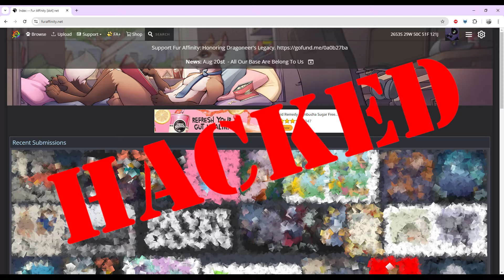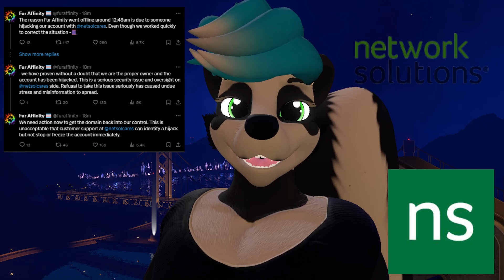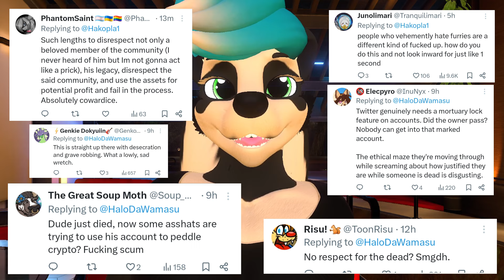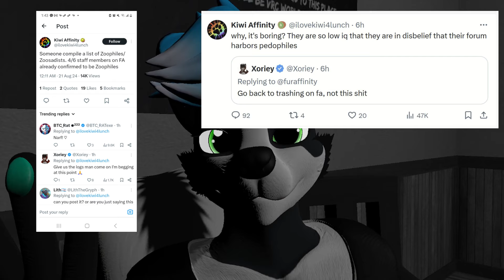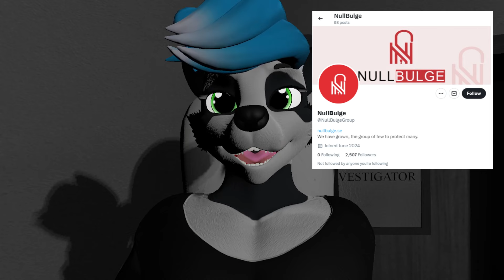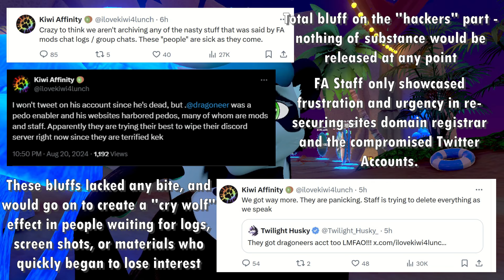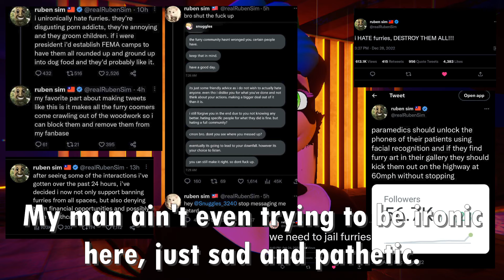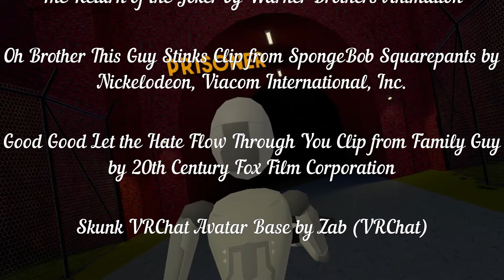So, FurAffinity Got "Hacked" The Other Day...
So, I actually bore witness to the hack and the ensuing drama as it was unfolding, with a lot of people grossly exaggerating what had actually happened. There was some pretty wild speculation over social media and forum sites that were just sort of gawking at the situation at large. Some friends of mine followed this pretty closely, possibly standing to be affected, though, like most furry crises, the hype was a little overblown, with the crisis already over less than 2 days later. There was a strange contrast between a denomination of people that were just kinda watching and waiting while others seemed legitimately worried about the whole thing, namely artists and their customers. Understandable, I guess – some have made their craft their career and stood to be genuinely affected by all this were FA to go down permanently.

While I initially discounted the “Hacker” as just some garden variety furry-hating Ruben Sim stan that woke up hating the world, I am now a little suspicious of how they managed to pull this off to begin with – you’ll see what I mean a little after the half-way mark.

In any case, my only reaction now is, “Well, -that- happened!”

Started working on this over a week ago, but putting it together took way longer than I was expecting with work taking away a lot of my focus. In any case, Smug Dog can wait till the next video.

Disclaimer: 00:00:00 – 00:00:13
Intro 1: 00:00:13 – 00:01:36
Intro 2: 00:01:36 – 00:03:33
Opening: 00:03:33 – 00:06:12
Basic Tenuous Timeline of Events: 00:06:12 – 00:21:52
Profiling the Hacker: 00:21:52 – 00:25:26
Attempts at Identifying the Hacker: 00:25:26 – 00:35:16
NullBulges Findings (Review): 00:26:47 – 00:31:06
An Alternative Theory: 00:35:16 – 00:40:19
Recap & Overview (assuming “Hacker” was an Independent 3rd Party): 00:40:19 – 00:49:20
Closing Thoughts 00:49:20 – 00:58:49
 Why Did This Have To Happen? 00:52:26 – 00:53:10
Slight Uptick in Furry Hate: 00:53:10 – 00:54:12
Furry Hate Motivated Hacker?: 00:54:12 – 00:58:13
Credits: 00:58:49 – 00:59:54

Metroid (NES) Music – Title Theme by Hirokazu Tanaka (Nintendo)

All Your Base Are Belong To Us (Original Remix) by Jeffrey Ray Roberts

Memories from Fear & Hunger: Termina by Miro Haverinen

Chill Old School Rap Beat by 8ball Jim

The Breaking of the Fellowship from Lord of the Rings (feat. “In Dreams”) by Howard Shore & Edward Ross, The Lord of the Rings: The Fellowship of the Ring (Original Motion Picture Soundtrack) by New Line Productions, Inc.

Wii Shop Channel Music by Kazumi Totaka